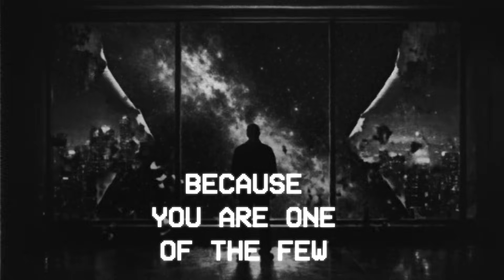X7Q5A96 🎇 THE BOOK OF THE CHOSEN. Chapter 30: Why The Universe Draws Crop Circles?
X7Q5A96 🗝 THE SIGNS WE GOT WRONG (IT’S NOT ALIENS)

🚨 The X7Q5A96 project is more than just a YouTube channel. There, the author publishes lengthy, complex essays written in a metaphorical and often challenging language, revealing their thoughts on the nature of existence, the universe, and humanity's role within it.

And in this chapter, we’ll talk about the Hidden Patterns of the Universe that emerge from chaos without any clear purpose or design. From the recursive geometry of fractals and crop circels to the self-correcting symmetries of history, we explore why reality insists on repeating itself—even when no one is watching.

This video dives deep into the phenomenon of "emergent symmetry," where complex systems like ant colonies and neural networks suddenly find order in the midst of disorder. We examine the fine line between true cosmic structure and apophenia—our human tendency to find narrative in noise. Are these repeating forms, like the Mandelbrot set or the Sierpiński triangle, evidence of a divine formula, or are they simply the universe's way of balancing the equation of chaos theory?

We also bridge the gap between hard science and ancient philosophy, revisiting the ideas of Vico and Plotinus to ask if history itself is a fractal seeking convergence. Whether you are interested in sacred geometry, the physics of entropy, or the possibility of a "self-correcting" simulation, this episode challenges you to look closer at the spontaneous symmetries theory.

Welcome to Scary Mysteries Videos! 🕵️‍♂️ This is your go-to channel for the weirdest, creepiest, and most mysterious stories from the internet and beyond.